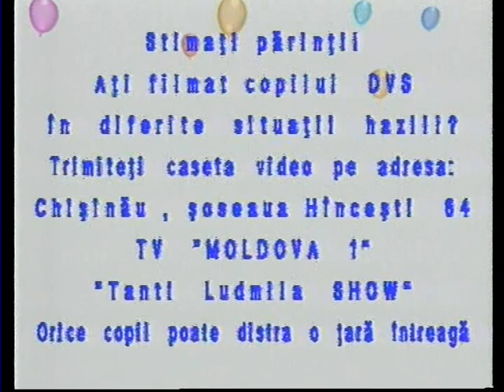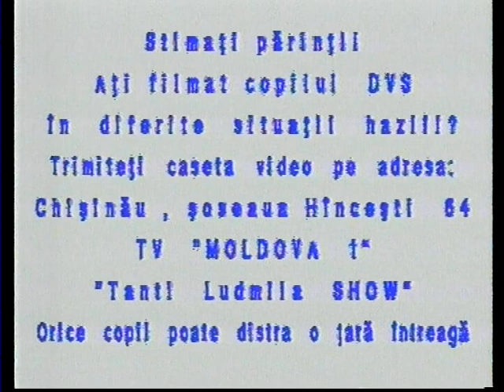Ludmila Balan."Tanti Ludmila Show" 2003.(Ricky Ardezianu,Iurie Negoita) Partea 1.